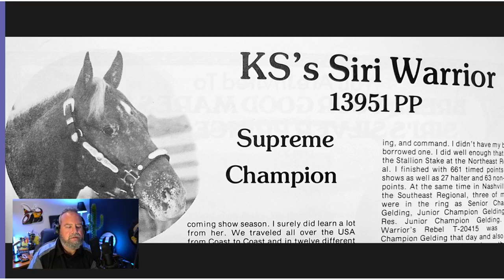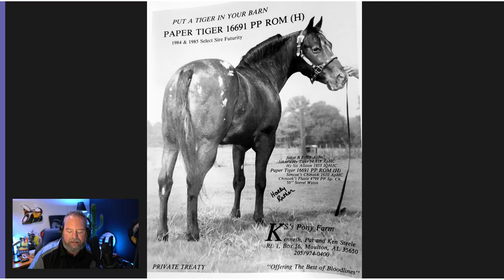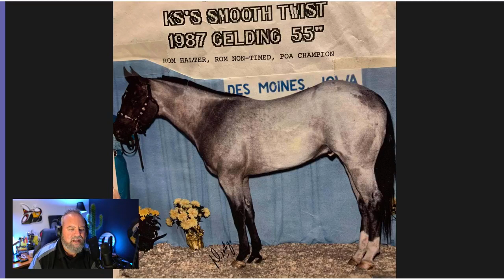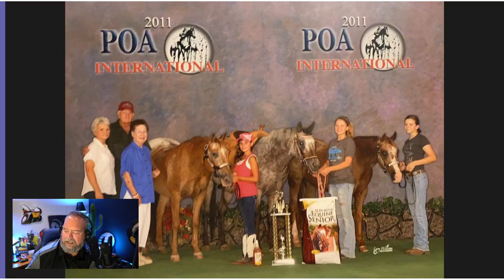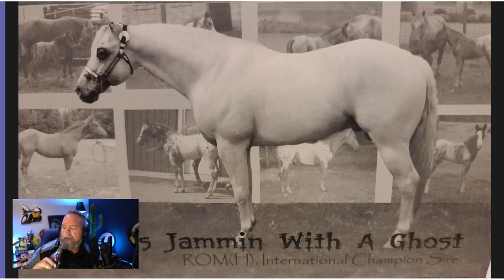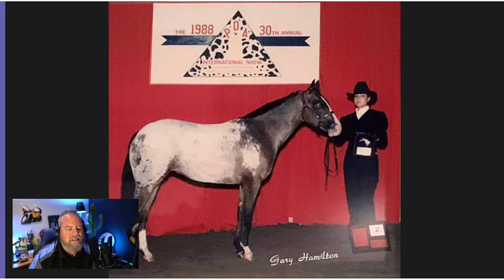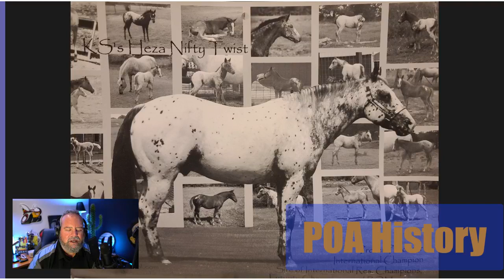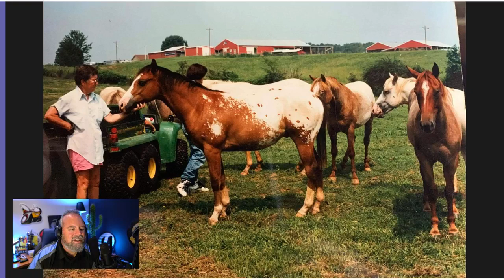Episode 12 - KS's Pony Farm